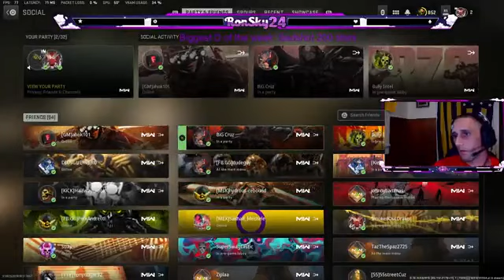Im not even supposed to be | #3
Make sure you leave a like on the stream and say something in chat!!! All engagement helps the stream grow. Stars are active. Get cheaper stars Your Mom said to like the stream
Thanks for being here!! Can you stay for 60 seconds? All engagement helps the stream grow. Stars are active if youd